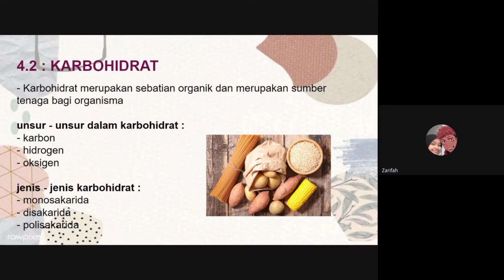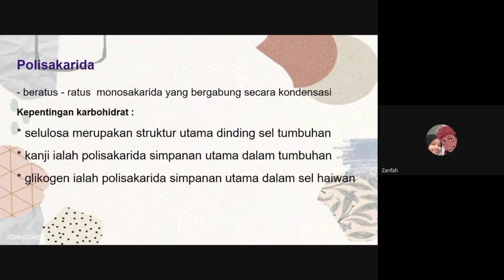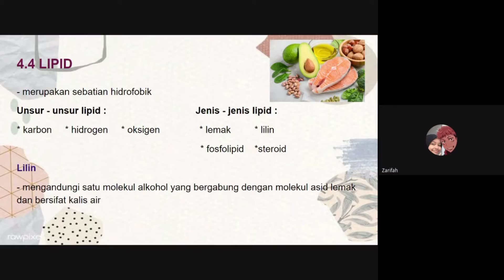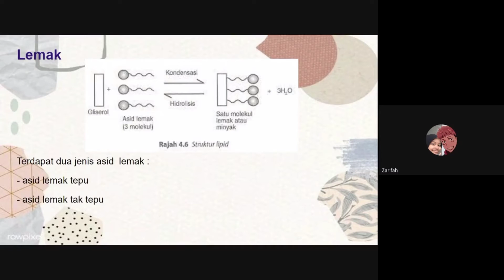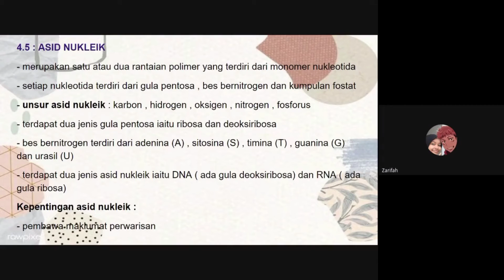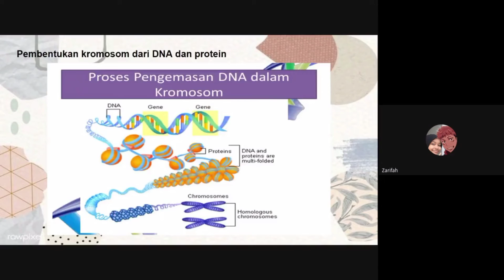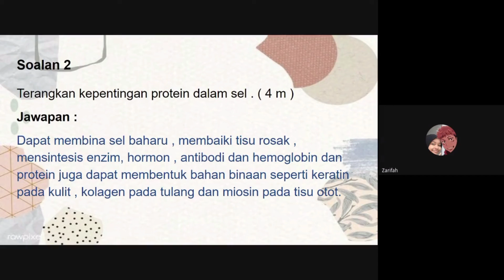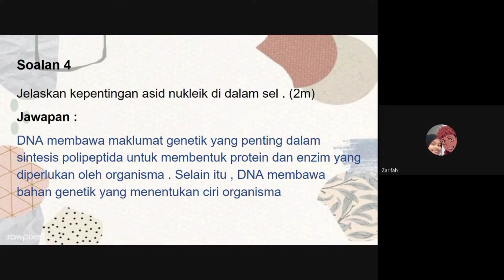FLASHCARD BIO | Komposisi Kimia Dalam Sel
FLASHCARD CLASS | BIO (27 MAY)
TUTOR 👥 : Mina & Zarifah